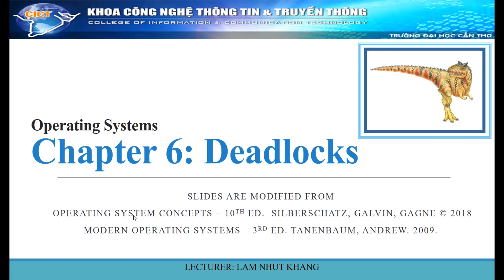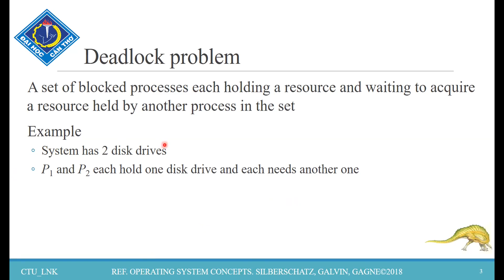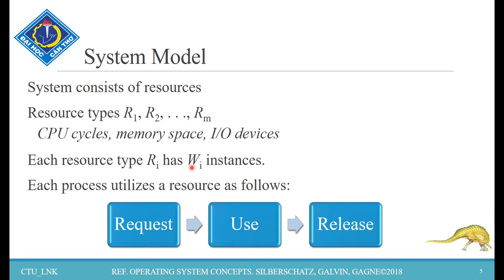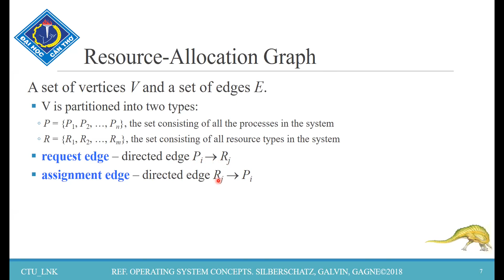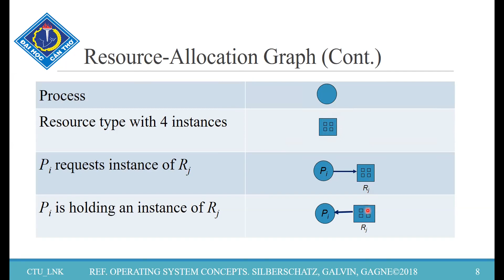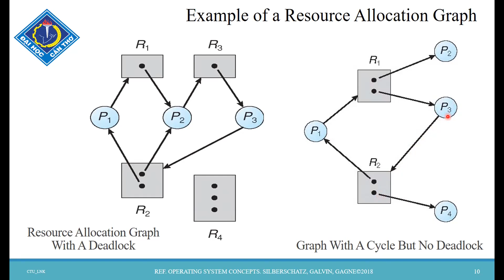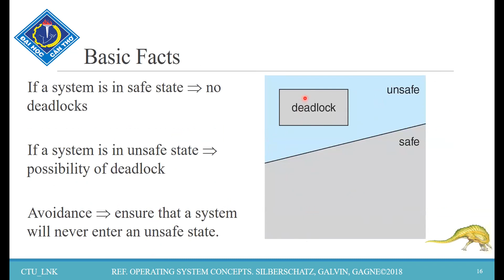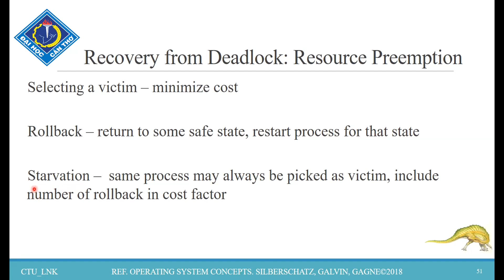Nguyên lý Hệ điều hành | Chương 6 - Deadlock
Nội dung
00:00 ➡️ Giới thiệu
00:09 ➡️ 1. Deadlock problem
01:34 ➡️ 2. Deadlock definitions
01:45 ➡️ 3. System Model
02:48 ➡️ 4. Bốn điều kiện xảy ra deadlock
05:17 ➡️ 5. Resource - Allocation Graph
06:22 ➡️ 6. Basic Facts
07:15 ➡️ 7. Example of a Resource Allocation
10:27 ➡️ 8. Methods for Handling Deadlocks
13:43 ➡️ 9. Deadlock prevention
14:00 ➡️ 10. Deadlock Avoidance
14:20 ➡️11. Safe State
14:33 ➡️ 12. Avoidence Algorithms
Tài liệu:
Phát triển phần mềm Phát triển phần mềm - YouTube